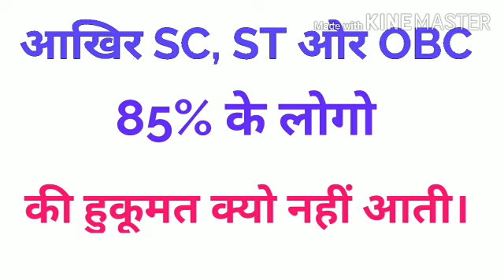बहुजनों की मानसिकता को एक ब्राह्मण ने बताया, बहुजन एकजुट क्यों नही हो पाते, the buddha, देश की पुकार